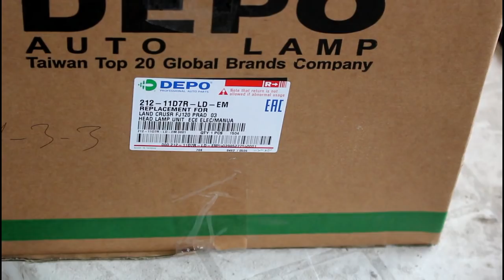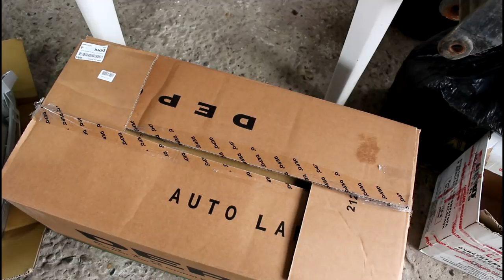Замена передних фар Toyota Land Cruiser Prado 120 2004 года Тойота Ленд крузер прадо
фара правая  DEPO  21211D7RLDEM
фара левая  DEPO  21211D7LLDEM